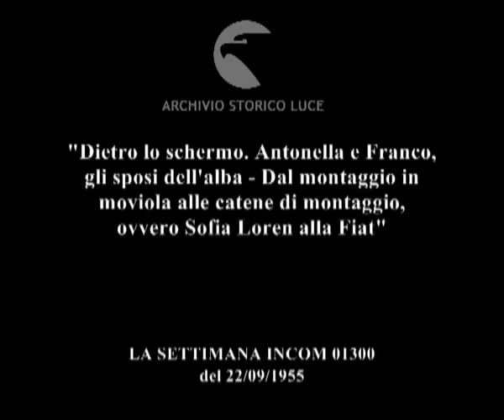Cronache di attori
"Dietro lo schermo. Antonella e Franco, gli sposi dell'alba - Dal montaggio in moviola alle catene di montaggio, ovvero Sofia Loren alla Fiat"
Descrizione sequenze:il ciak del matrimonio ; fotografi davanti alla macchina degli sposi ; la sposa avanza, accompagnata dal produttore Dandi ; gli sposi in chiesa durante la funzione ; lo scambio degli anelli, sotto i flash ; gli sposi escono dalla chiesa; ; Loren si dirige timidamente verso un folto gruppo di operai e operaie ; la loren all'uscita di uno stabilimento, su macchina scoperta, saluta gli operai ; uomini rincornno la macchin su cui è la loren ; la macchina percorre i padiglioni, le officine, gli operai applaudono al passaggio della macchina ; la loren si sofferma con gli operai ;